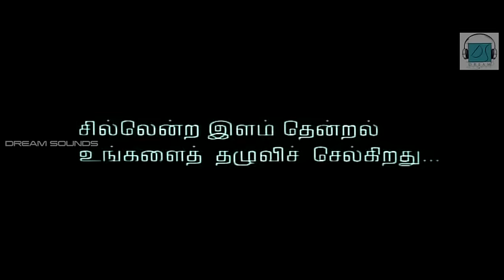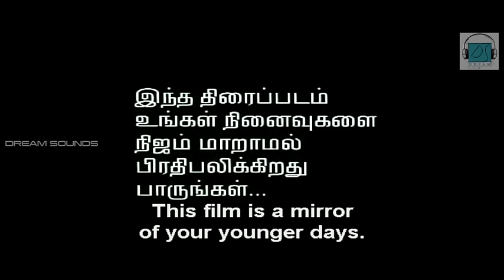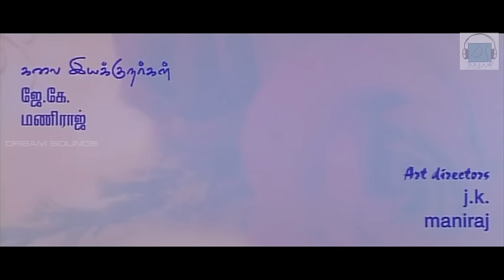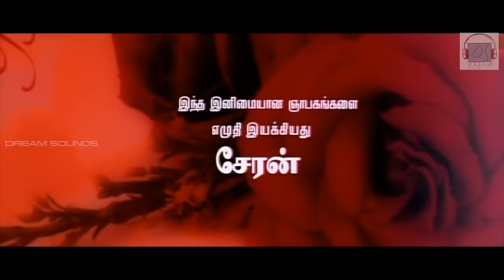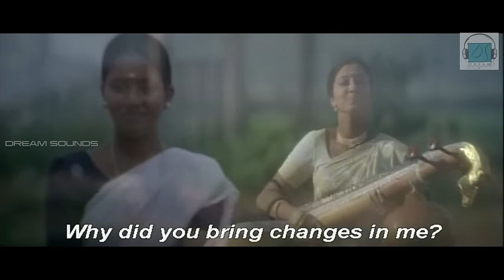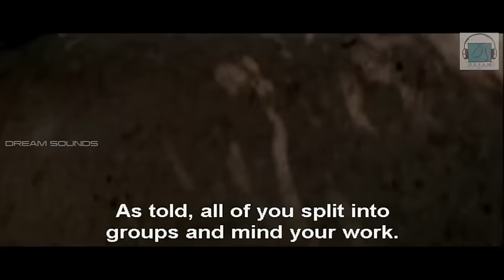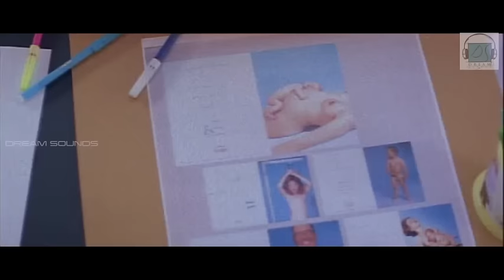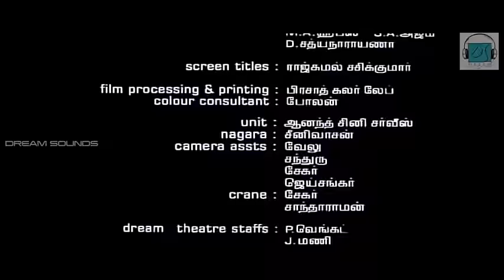autograph full movie | cheran | sneha | Gopika | Ravi Varman | Vijay Milton with english subtitile.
Autograph is a 2004 Tamil film directed by Cheran. The film's soundtrack is composed by Bharathwaj. Cheran also plays the lead role in the film, and other cast members include Sneha, Gopika, Kanika and Mallika.

The film was released in India in February 2004, and was screened at the Lyon Asian Film Festival in France and at the Montreal World Film Festival in Canada. Upon release, the film met with critical acclaim and commercial success. Although a sequel to the film titled Autograph 2 was announced, it never materialized.